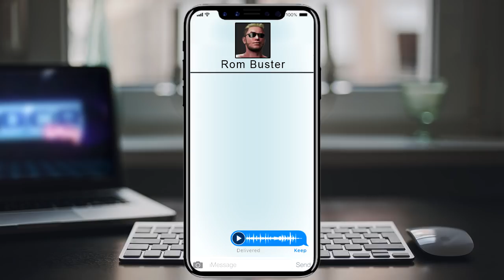Rafazo Trashes On Darren Dastardly! - Road To CyberFaMday (WWE 2K18)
On this edition of the Road to Cyber FaMday, Rafazo will be addressing his opponents in the Hardcore Triple Threat match, Pandurinho and Darren Dastardly!

Credits:
Edited by - Cameron Bash, Brandon Young
Recorded by - Cameron Bash, Brandon Young
Audio by - Cameron Bash
Voiced by - Rafazo, Pandurinho, Rom Buster

Thank you to the Patrons for donating!
- Michael Dease, Alex Burt, Derrick Manning, Greg Hyde, Devon Dixon, Sean Happy, Anthony Torres, Alexander Tweety, Genesis1295, Amon Drake, Daniel Garcia, Jordan Donnelly, Sam Morris, Davonne Woodard, Ryan Hunter, Daniel Pitts, Hail Mendoza, Phillip